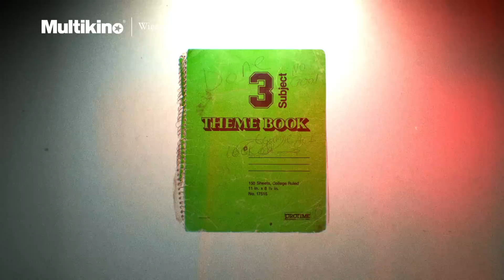Cobain: Montage of heck - 23.04.2015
Doświadcz życia, muzyki oraz umysłu Kurta Cobaina, jak nigdy wcześniej w pierwszym całkowicie autoryzowanym filmowym portrecie ikony rocka! Reżyser Brett Morgen prezentuje najbardziej intymny dokument zawierający mieszankę prywatnych archiwów Cobaina oraz nigdy wcześniej nieprezentowanych domowych nagrań video. Wśród nich m.in. szczere wywiady z rodziną i najbliższymi współpracownikami, a także z jego żoną – Courtney Love. Film ten ukazuje sprzeczności pomiędzy tym kim był Kurt, a tym jak odbierali go inni. Przedstawia życie wybitnego artysty od najmłodszych lat, które spędził w rodzinnym Aberdeen przez wyżyny sławy. „Cobain: Montage of heck” zebrał świetne recenzje na festiwalach filmowych Sundance i w Berlinie, a teraz będzie można zobaczyć go na ekranach kin sieci Multikino.